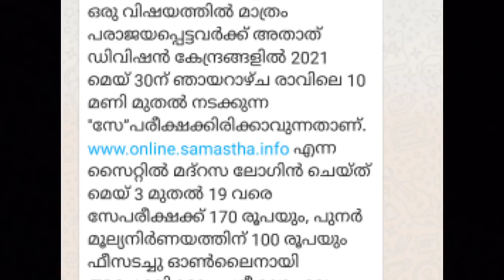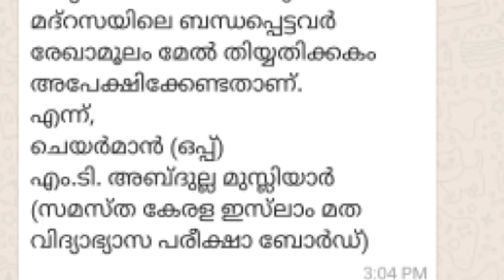സേ പരീക്ഷ |പുനർ മൂല്യനിർണയം| സ്പെഷ്യൽ പരീക്ഷ/ സമസ്ത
സമസ്ത പൊതു പരീക്ഷ റിസൽറ്റ് അറിയാൻ ഇവിടെ ക്ലിക്ക് ചെയ്യുക

ലഭ്യമാണ്.